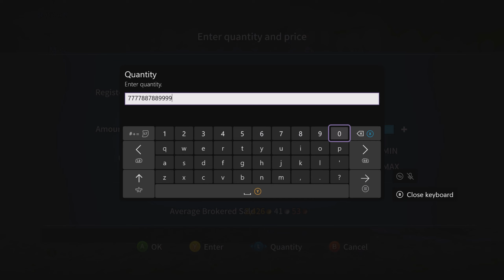Tera This New Update took My champion Laurel!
i dont like this new patch 12 new gold cards And feat pushes you back.